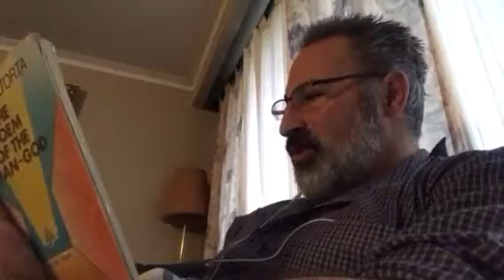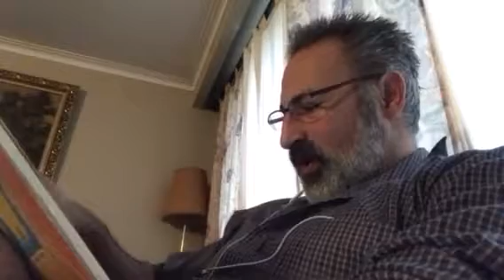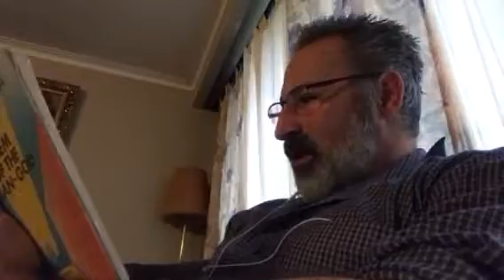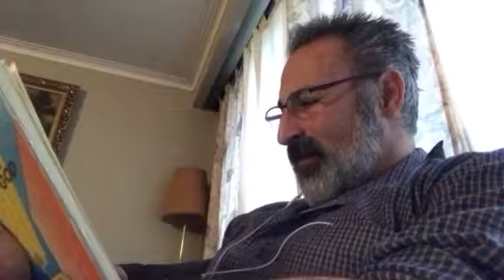452. Towards Gamala. The Blessed Virgin's Love in Doing the Will of God.